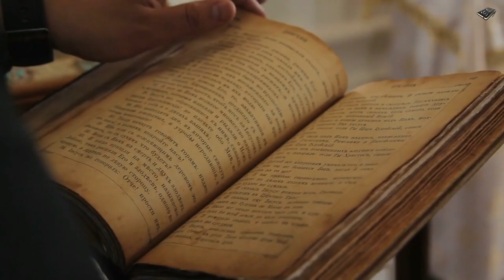History of Hurufism and Fazlallah Astarabadi in Hindi & Urdu!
Asslam o Alekum Dosto...! Ye Video mazhab e islam main janam lene wale ek batil firqe Hurufism par mabni hai. Aaj ye Firqa is duniya main mojood nahin, Lekin is ki talimat aur kitaben aaj bhi bohut si qomon ke liye muqaddas hesiyat rakhti hain... is mazhab main Amir Taimor (Tamerlane) ko dajjal aur kazib qarar diya jata hai... is mazhab aur is ke founder Fazlallah Astarabadi ke bare main mazeed tafsilat janne ke liye Video Mulahiza kijiye...